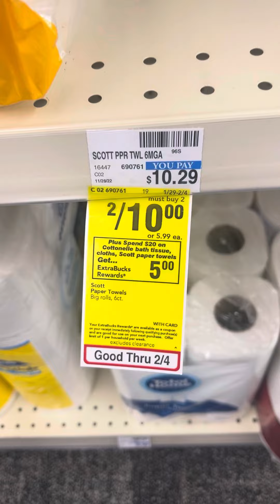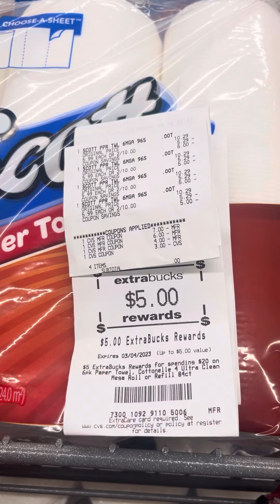🛑ya fuistes por los tuyos ? 🫣🛒🛍️🏃🏻‍♀️pagando con ECB 🔥